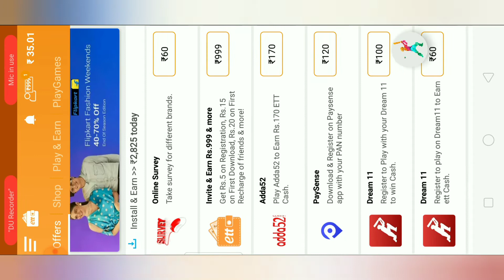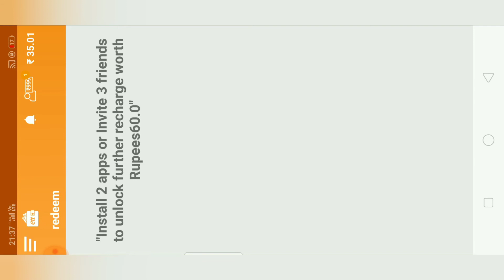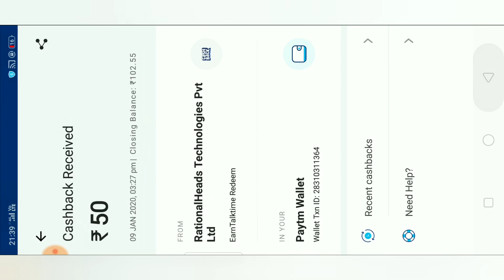Free Fire Alvaro Top Up Event Full Details | How To Get Free Alvaro Top Up | Free Alvaro Character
Is Video Main Aap Logon Ko Alvaro Top Up Event Free Main Kaise Lena Hai Iske Bare Mein Puri Jankari Dena Wala Hun.